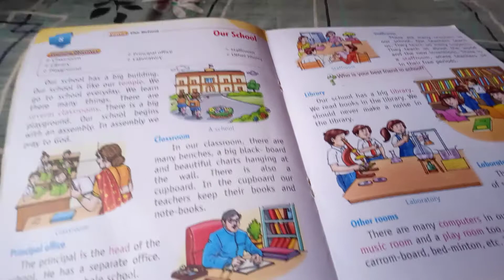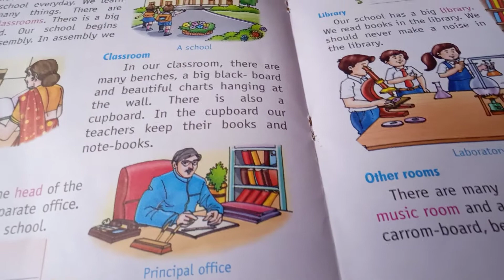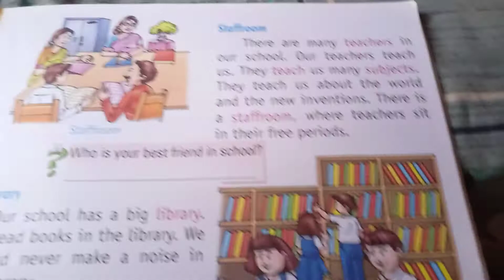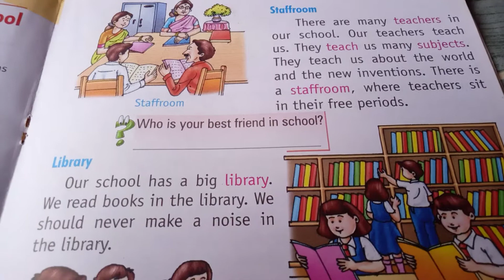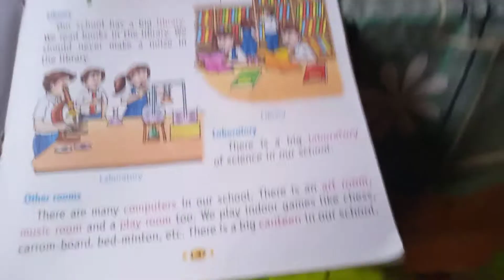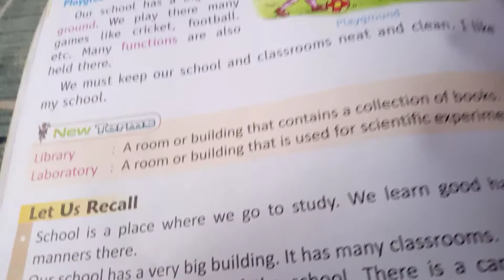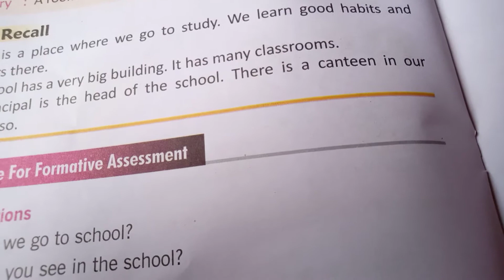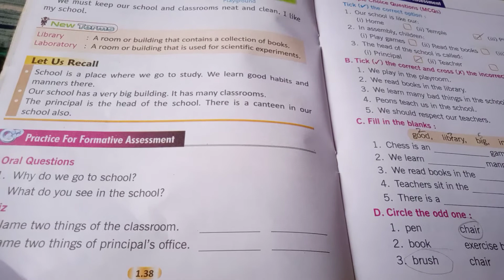Our School Classroom,Principal office library playground etc Social studies